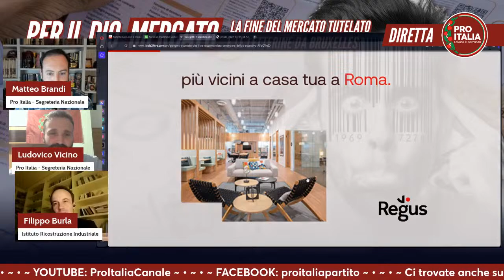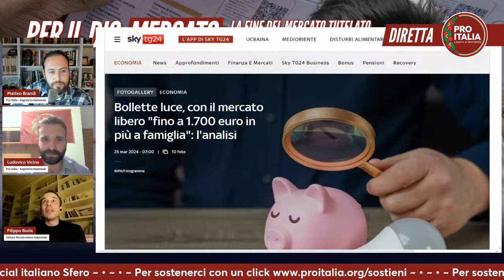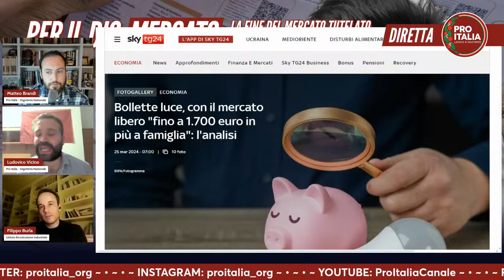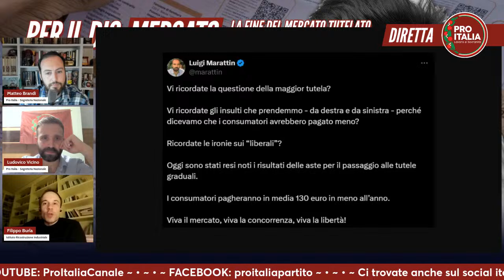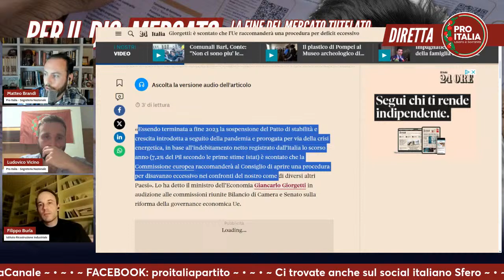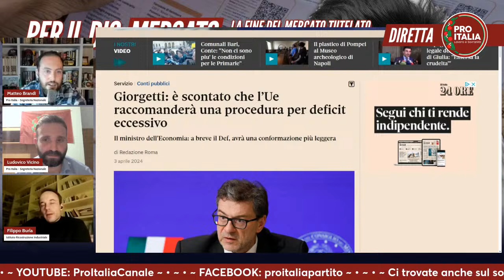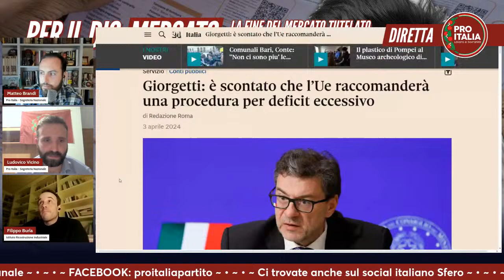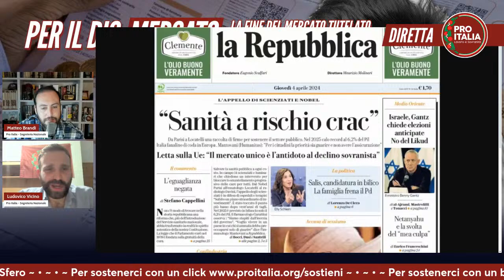La fine del mercato tutelato e le letterine di Bruxelles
Mentre a Bruxelles si preparano le letterine per avviare le procedure d'infrazione, in Italia le famiglie ricevono le prime, salatissime, bollette dopo la chiusura del mercato tutelato dell'energia.

Ne parliamo in compagnia del nostro Filippo Burla, Matteo Brandi e Ludovico Vicino.

Intestato a: Pro Italia
Presso: Banco BPM
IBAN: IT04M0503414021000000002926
Causale: donazione